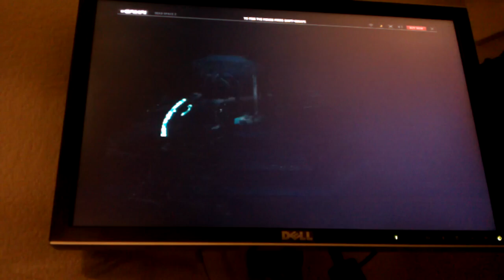Gaikia: Dead Space 2 Demo gameplay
Dead Space 2 demo from the Gaikai game service.

Machine used is a Mac Mini 2.66ghz D2D with integrated NVidia 9400M graphics card, and using a WiFi LAN connection.  Was getting a 100% connection to Gaikai service.